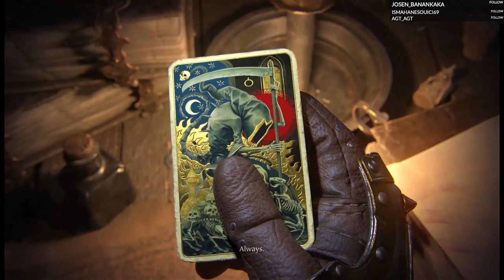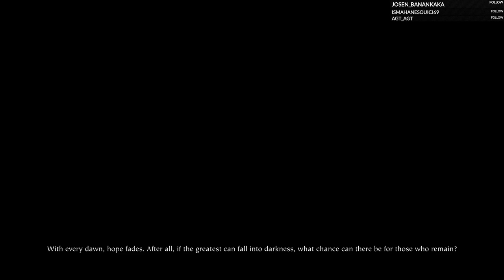Vermintide 2 - Part 1 - [CO-OP] 2020-07-15 Archive